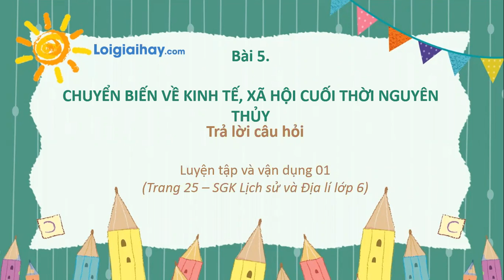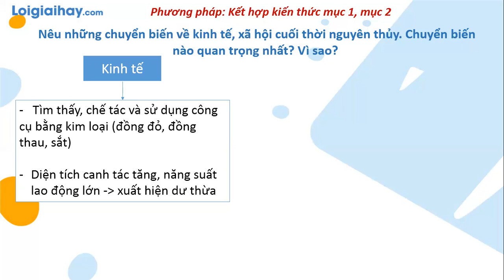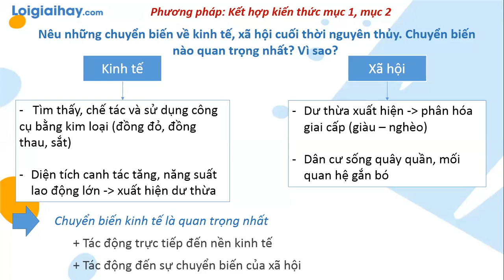Trả lời Soạn bài 1 phần luyện tập và vận dụng trang 25 SGK Lịch sử 6 Cánh diều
Trả lời Soạn  bài 1 phần luyện tập và vận dụng trang 25 SGK Lịch sử 6 Cánh diều với lời giải chi tiết, ngắn gọn nhất sẽ giúp các em nắm bắt các kiến thức cơ bản và nâng cao một cách nhanh nhất